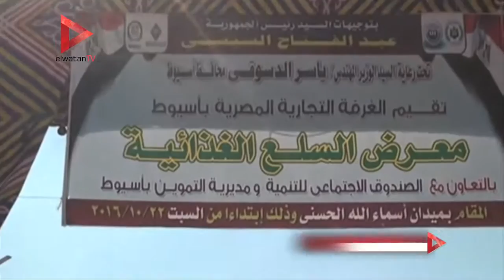محافظ أسيوط يفتتح معرضا للسلع الغذائية بأسعار مخفضة